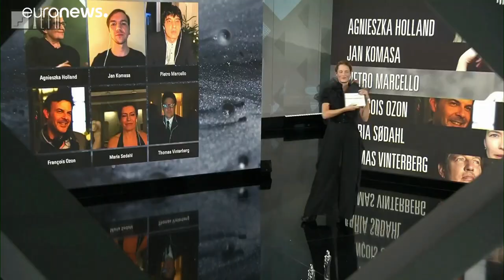Triple éxito para 'Druk' en la gala del cine europeo en Berlín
Thomas Vinterberg ha sido distinguido con el premio a la mejor dirección del cine europeo por una película, considerada, además, la mejor del 'Viejo Continente' este año.